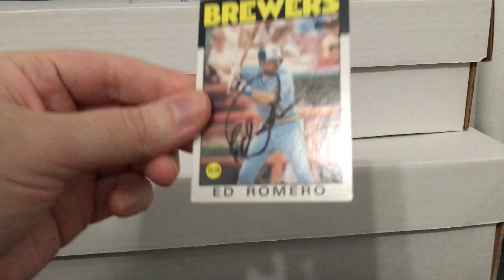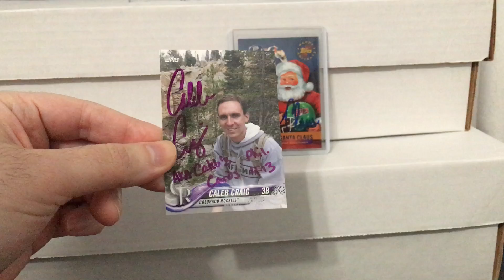Caleb's Christmas Cards 🎅🏻